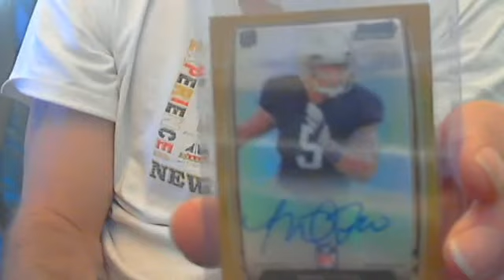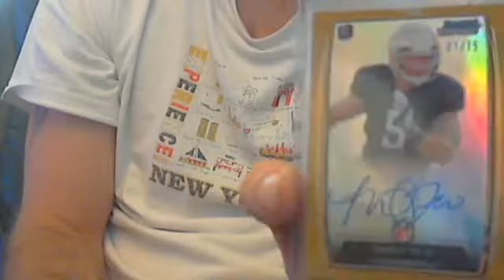Sweet mailday manti teo bowman chrome gold refractor autograph chargers irish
Nice mailday today